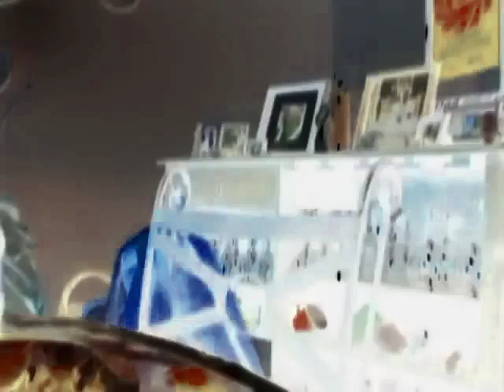Hazels Cheese Pizza Meltdown in G Major 42